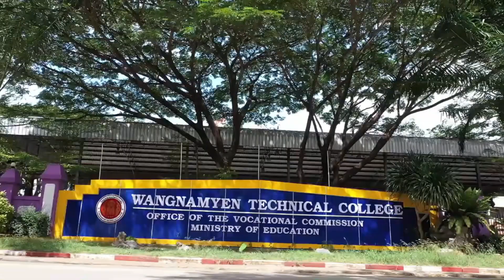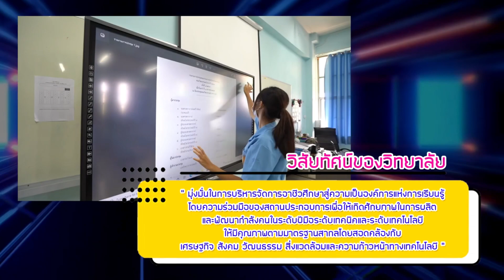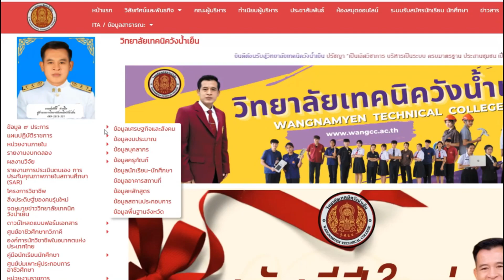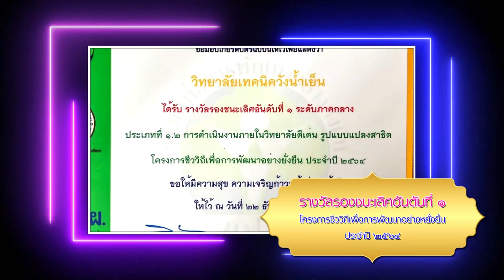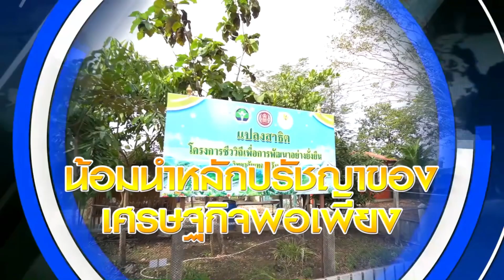วิทยาลัยเทคนิควังน้ำเย็น 2567